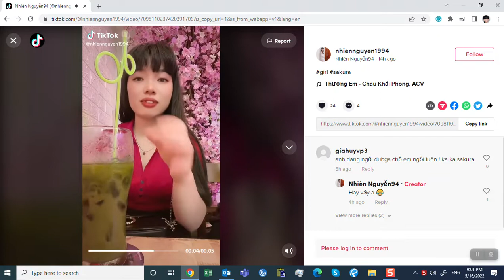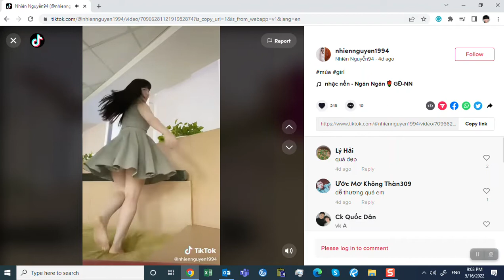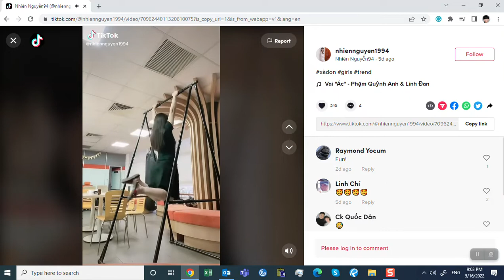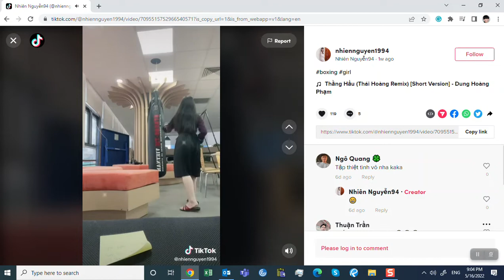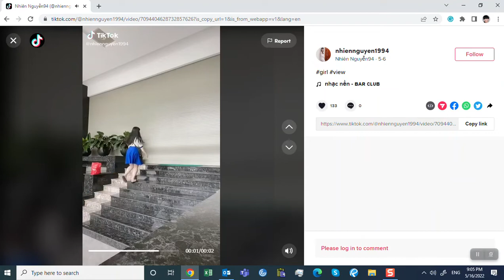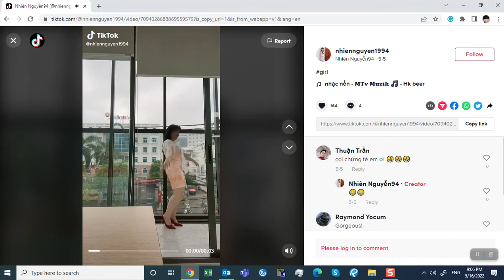Em - Châu Khải Phong, ACV Quán Sakura 103 Tân Hải p13 Tân Bình. AGB . Sabay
dance uptownfunk girl feet fashion váy xinh Khoản khawcss. Múa
Uptown Funk (feat. Bruno Mars) - Mark Ronson
girl Lên đồ đi ăn cưới
nhạc nền - Phương Nguyên 68
VALORANT 1 NĂM - BẮN PHÁ GIỚI HẠN - Phan Thuận An
nhạc nền - Ngân Ngân 🌹 GĐ-NN
Life Goes On - Oliver Tree
Về Nghe Mẹ Ru - NSND Bach Tuyet & Hứa Kim Tuyền & 14 Casper & Hoàng Dũng
Vai "Ác" - Phạm Quỳnh Anh & Linh Đan
Thằng Hầu (Thái Hoàng Remix) [Short Version] - Dung Hoàng Phạm
nhạc nền - ʙᴀʀ ᴄʟᴜʙ
Anh Yêu Vội Thế (Mee Remix) - LaLa Trần, Mee Media
nhạc nền - 𝐌𝐓𝐯 𝐌𝐮𝐳𝐢𝐤 🎵 - Hk beer